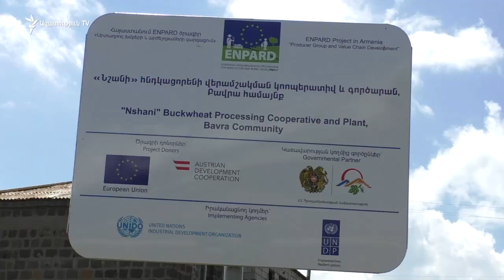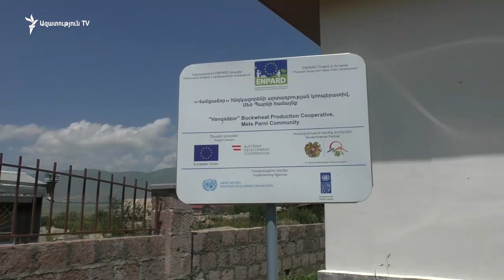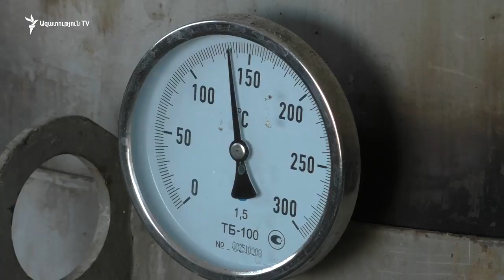Հնդկաձավար ցանած ու բարձր բերք ստացած գյուղատնտեսները «հուսախաբ են եղել»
Հայաստանում միջազգային կազմակերպությունների կողմից ավելի քան 350 հազար դոլար ներդրումների հաշվին առաջին անգամ հնդկաձավար մշակած գյուղատնտեսները հուսախաբ են եղել։